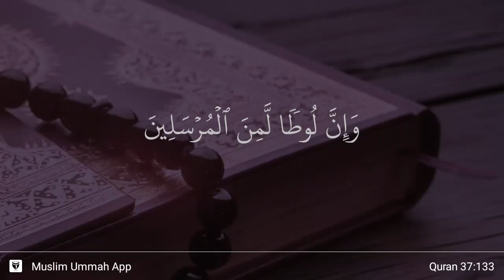As-Saffat ayat 133